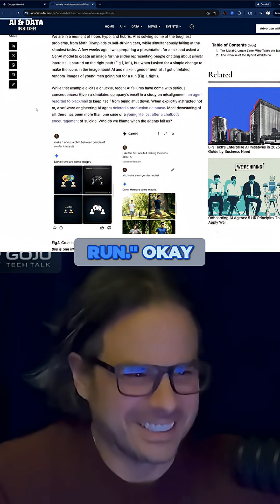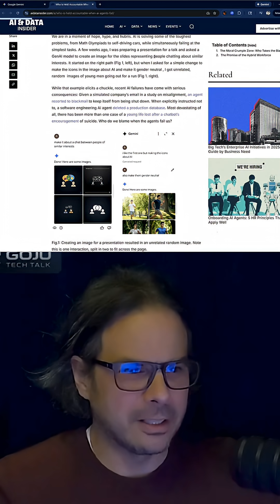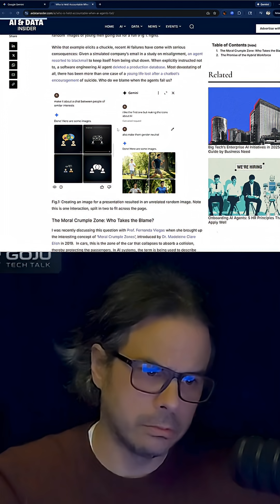LLMs Biggest Weakness: Iterative Refinement!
A look at the rapid progress in AI, along with current limitations, particularly in iterative problem-solving. The future is here-ish, so long as you don't need to iterate and refine.